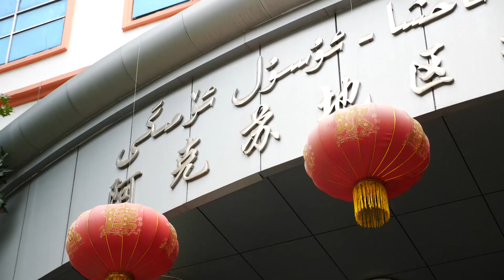Девушка из Синьцзяна, любящая танцевать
22-летняя Гулизиба Абдулай— профессиональная танцовщица ансамбля песни и танцев Тарим в Аксу, Синьцзян.
Ежедневная практика, изучение новых танцев и репетиция новых программ стали нормой, и годы упорного стремления к искусству дали ей  удовлетворительный ответ.
Двенадцать лет назад она была выбрана в Синьцзянскую акробатическую труппу, а из-за своей любви к танцам позже ее приняли в танцевальную школу в  Пекине.
Танцевальное мастерство Гулизибы Абдулай также постоянно растет, она дорожит каждым соревнованием и возможностью выиграть.